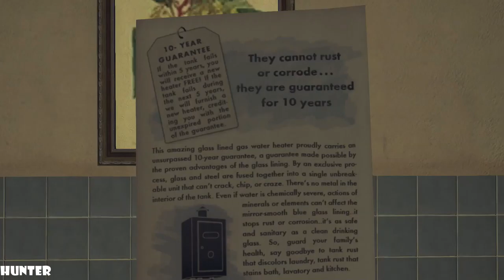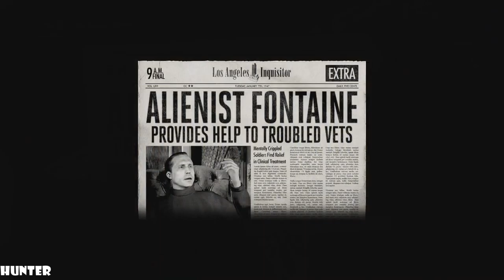LA NOIRE Gameplay Walkthrough Part 4 PC MAX OUT 1080p60fps